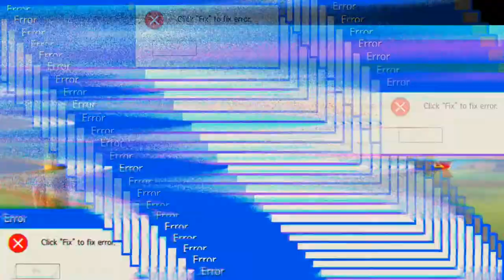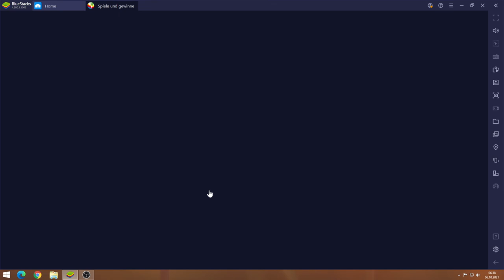Rise of Kingdoms #06.10 JndT (BlueStacks)